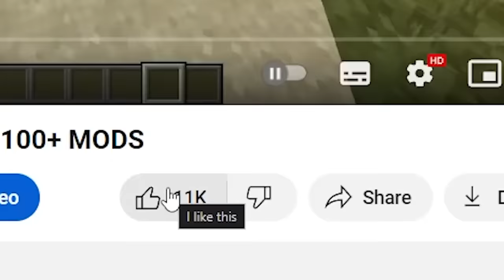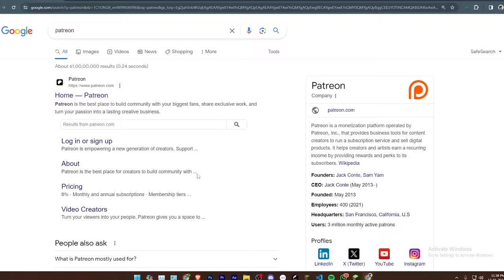I Made Cinematic Movie In Minecraft..!🔥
Using 100 Mods to make cinematic movie in Minecraft

About this Vid - so in this video, I made Minecraft look like a movie with the help of some mods and editing.

📢 Don't Use Anything without our consent.

Keywords #️⃣  :-
minecraft
minecraft facts
36 minecraft ideas mojang rejected
minecraft challenge
minecraft 1.18
minecraft movie
minecraft secrets
minecraft survival
mojang
minecraft but
minecraft mod
minecraft seed
minecraft mojang
minecraft 1.19
minecraft how to
minecraft funny
minecraft rarest
minecraft update
I Made Minecraft A MOVIE
movie
minecraft animation
minecraft mods
replay mod
realistic